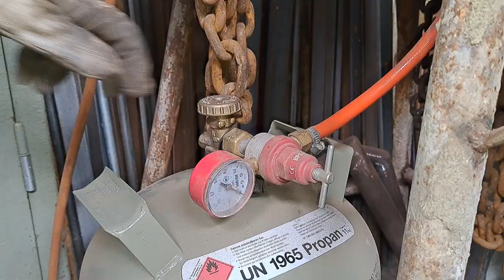Grill Fork Forging | Grill Set #1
In this video, we're going to show you how to forge a grill fork. This is a great skill to have if you're interested in cooking outdoors, as it makes it easy to grill food.

If you're looking to start cooking outdoors, or simply want to be able to grill food easier, this is a skill you need to know! In this video, we'll show you how to forge a grill fork and help you get started cooking the way you want to!